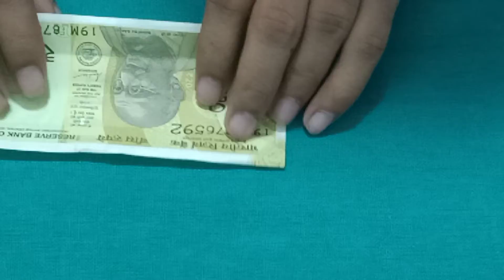how to make mini/not ka currency/art and craft design/not ka t-shirt new craft 👕😍🥰🥰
not ka t-shirt amazing not ka dizane 👕👕👕🤩🤩About video 😃
dosto es video me मैने बताया है की आप सबसे कम नोट से बहुत अच्छा डिजाईन कैसे बना सकते है उम्मीद करता हूं आपको वीडियो पसन्द आयेगी

Sabse kam paisa me bnaye note mala ka new define by Sachin Raj

About me 😃
नमस्कार दोस्तों मेरा नाम है सचिन और आपका हमारे YouTube channel ( Sachin Raj ❤️) पर स्वागत है 🙏 दोस्तो इस आपको हमारे channel से हमेशा art and craft से जुड़ी हमेशा नए नए डिजाइन की video